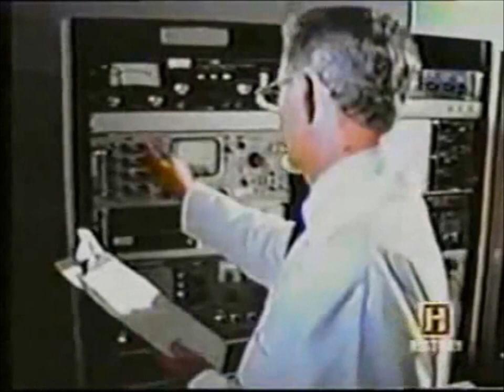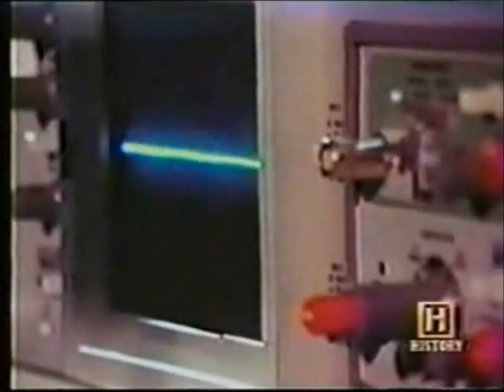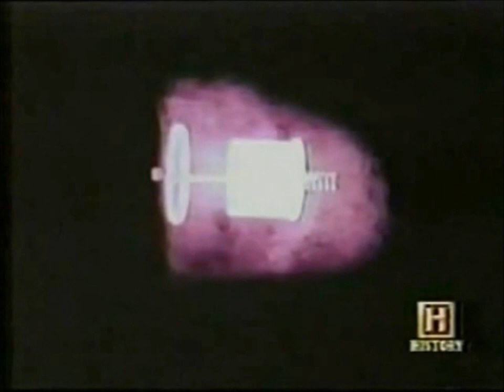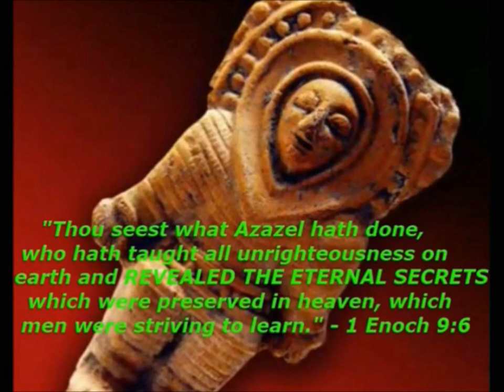Evidence of Ancient Astronauts in the Americas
Formerly known as the deserts of Dudael, the deserts of the southwestern United States (as well as all of the Americas) hold a tremendous amount of evidence of ultra-advanced antediluvian technology of the nephilim astronauts that won't be seen again until the New World Order of the antichrist where it will first be used to mesmerize the masses falsely proclaimed as "alien technology" and afterward used to enslave all of mankind. This video includes a short clip from the television show "In Search of..." (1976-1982) that was narrated by Leonard Nimroy.

"Thou seest what Azâzêl hath done, who hath taught all unrighteousness on earth and  REVEALED THE ETERNAL SECRETS which were preserved in heaven, which men were striving to learn:  And Semjâzâ, to whom Thou hast given authority to bear rule over his associates. And they have gone to the daughters of men upon the earth, and have slept with the women, and have defiled themselves, and REVEALED TO THEM ALL KINDS OF SINS."
- 1 Enoch 9:6-8

"And heal the earth which the angels have corrupted, and proclaim the healing of the earth, that they may heal the plague, and that all the children of men may not perish through all the SECRET THINGS THAT THE WATCHERS HAVE DISCLOSED AND HAVE TAUGHT THEIR SONS."
- 1 Enoch 10:7

"But as the days of Noah were, so shall also the coming of the Son of Man be." - Matthew 24:37

"The thing that hath been, it is that which shall be; and that which is done is that which shall be done: and there is no new thing under the sun."
- Ecclesiastes 1:9

Learn about the antediluvian technology of the nephilim astronauts and how it will be used again to sell the coming "alien" deception to help bring in the New World Order of the antichrist

[Intros & outros courtesy of TheCoop30301 and Third Watch Productions]

Are you saved yet?  Repent and be born again before it is too late!